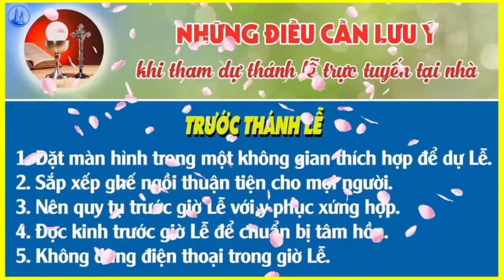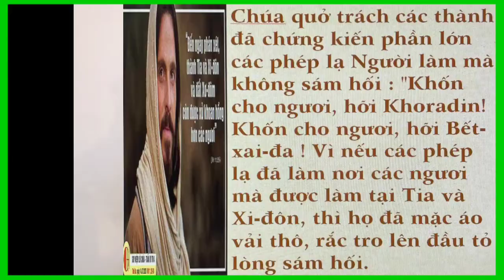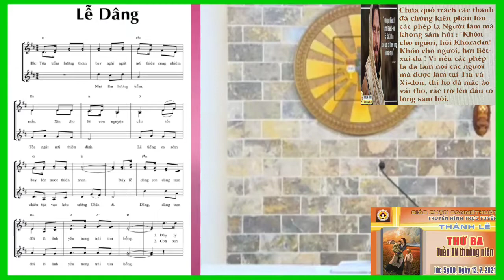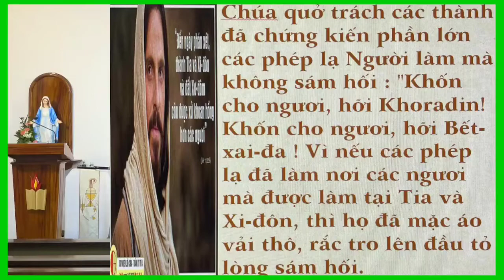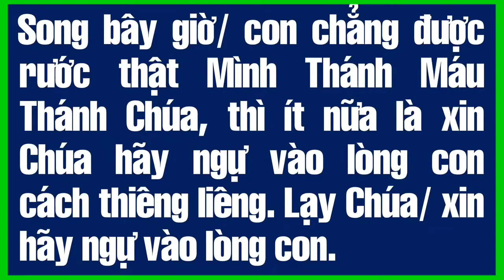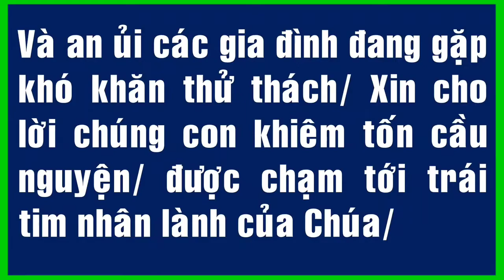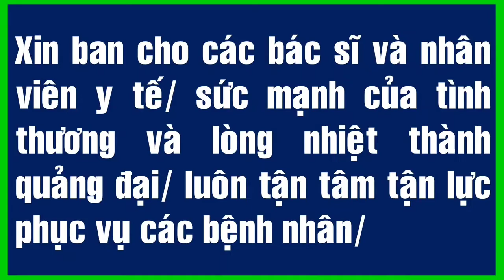(OL) Thứ Ba 13-07-2021 Tuần XV Mùa Thường Niên Năm B (Ban Mê Thuột)